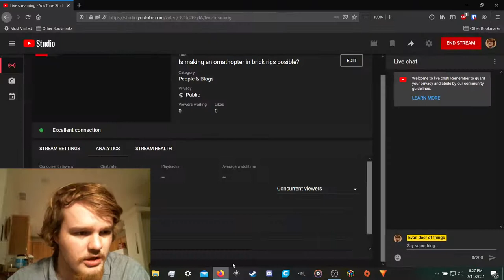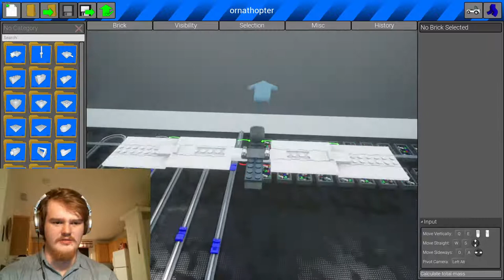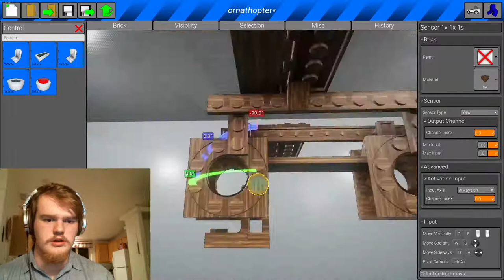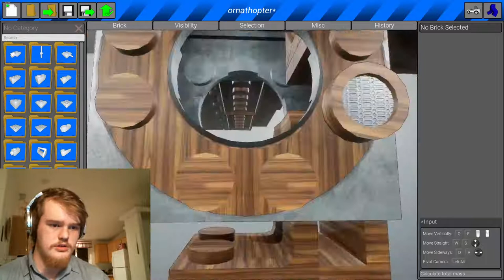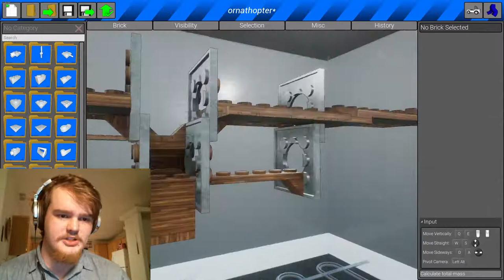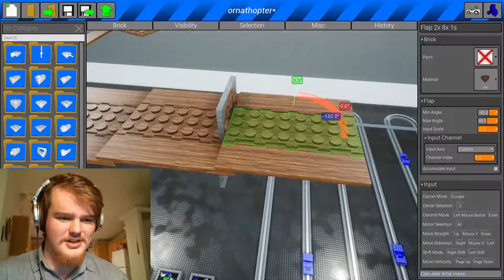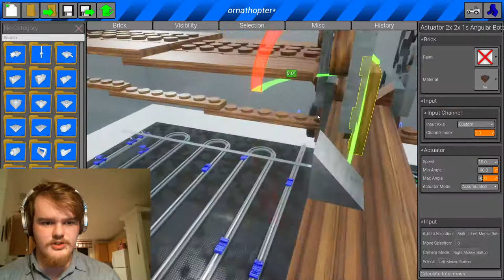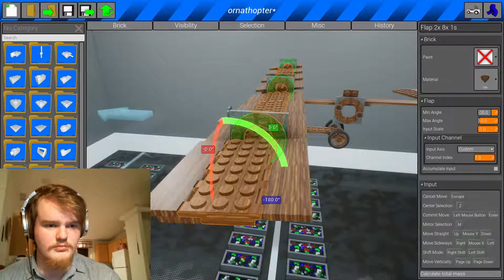Is making an ornithopter in brick rigs possible?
unfortunately i had a power outage that killed the internet connection so the stream cut out, curently the ornithopter is almost-kindof-working.